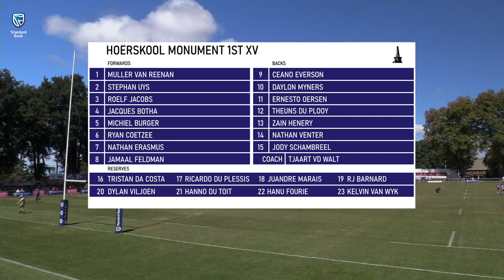HOERSKOOL MONUMENT VS HOERSKOOL FRAMESBY | KEARSNEY EASTER RUGBY FEST 2023 | Match Highlights